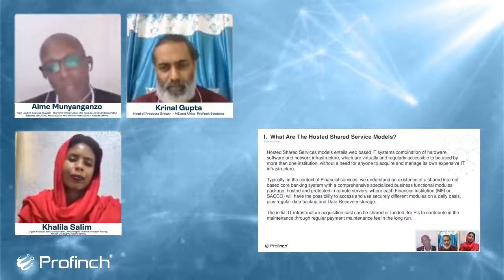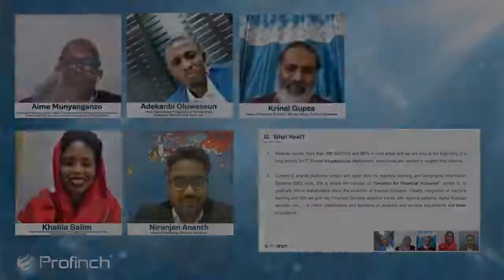Webinar: Technology At The Heart of Financial Inclusion in Africa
A whopping 370 million people still remain unbanked and unserved out of the total population of 590 million, in Africa. But then, what are the steps to be taken to fast-track financial inclusion in Africa? And importantly, how can technology enable change?

Profinch joined hands with industry experts from across Africa, to find the answers through this webinar hosted on 10 June 2021.

The Panellists:

- Khalila Salim, Digital Financial Services Specialist, Africa Digital Financial Inclusion Facility, African Development Bank Group
- Adekanbi Oluwaseun, Head, Specialised Products and Partnerships, Addosser Microfinance Bank Ltd.
- Aime Munyanganzo, Team Lead (IT Business Analysis) - Shared IT Infrastructures for Savings and Credit Cooperative Schemes (SACCOs), Association of Microfinance Institutions in Rwanda (AMIR)

Session Moderators:

- Krinal Gupta, Head of Products Growth – ME and Africa, Profinch Solutions
- Niranjan Ananth, Head of Marketing, Profinch Solutions

Profinch leverages technology en route to the greater goal of financial inclusion through FinFlowz, which is a single adaptable agency banking platform that helps you –

 - Onboard customers anytime, anywhere
 - On-the-go-offline advantage
 - Reduce cost of operations
 - DMS makes docs secure and available
 - Multiple products and payment facilities through a single agent
 - Powerful auditing with geo location
 - Helps build value added services on the same framework
 - Scale up or down depending on the requirement
 - Flexible integrations with partner systems
 - Flexible Reporting and Reconciliation frameworks